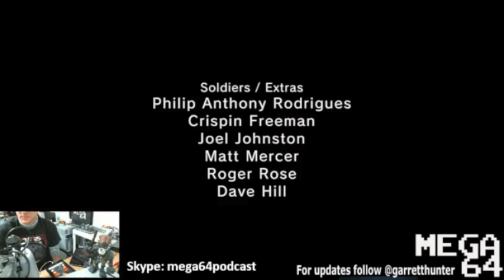Mega64 Poorly Played Stream 82 - Cody's Calls, Metal Gear Solid V: Ground Zeroes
Cody calls in at the very beginning and end of the night to discuss  the newly released Metal Gear Solid V: Ground Zeroes.